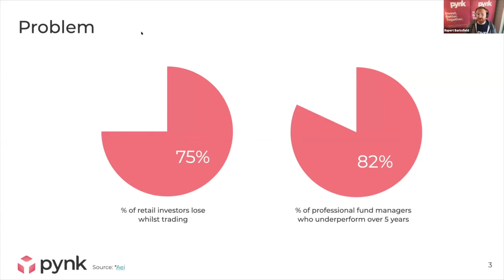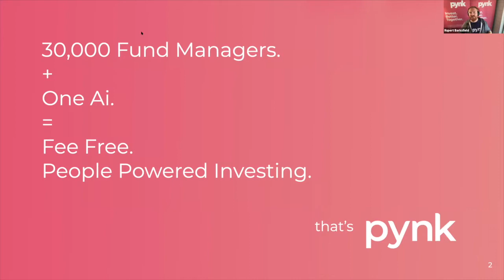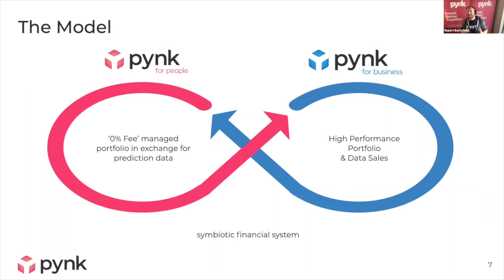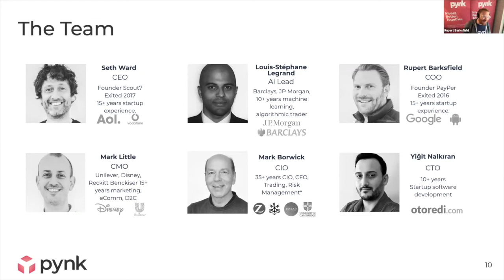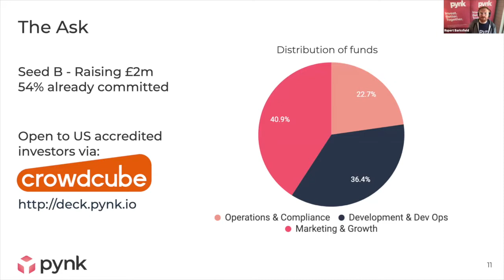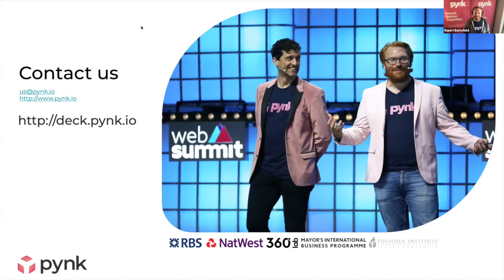Pynk: An Investment Platform Based on Wisdom From Crowds, Experts & AI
Pynk is a London Founder Institute portfolio company building an investment platform that combines the wisdom of crowds, experts, and A.I. to help you make smarter investment decisions. As of July 2020, Pynk had fundraised nearly 400% above their initial goal. Presenting this pitch is Rupert Barksfield, Pynk's Co-Founder and COO.

For more pitches from the webinar "Founder Institute Online Demo Day: See Startups Growing Fast Amidst COVID-19,"